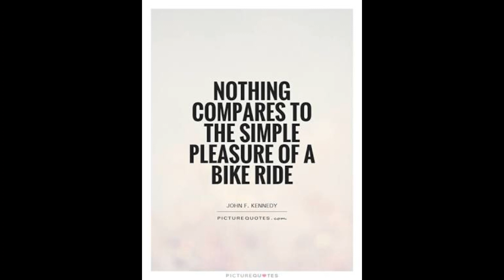vespa vlog | chill ride with my amanda beige | vespa primavera